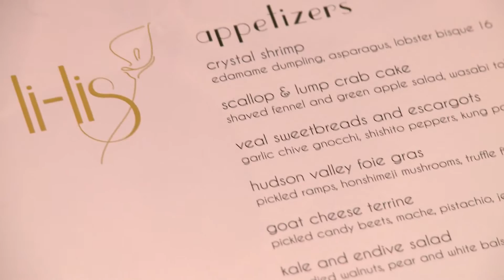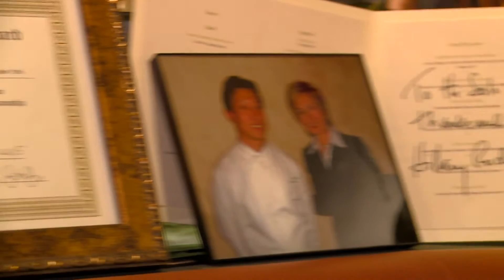French Fine Dining with an Asian Twist: Chef Hok Chin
On December 12th, French Asian fusion cuisine restaurant Li-Lis opened its doors to the Lower East Side.

SinoVision Journal reporter Lani Nelson attended a press conference celebrating the accomplishments of its award-winning Executive Chef, Hok Chin, and brings you the story.